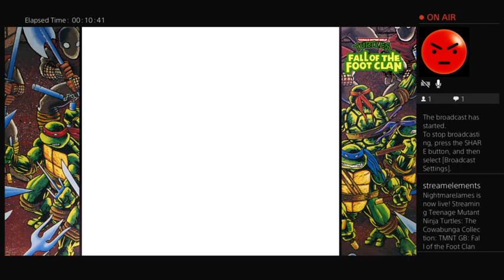TMNT GB: Fall of the Foot Clan: Stage Select Achievement: Second Try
Beating the game using Stage Select - Second try.  Do have previous experience from Game Boy.